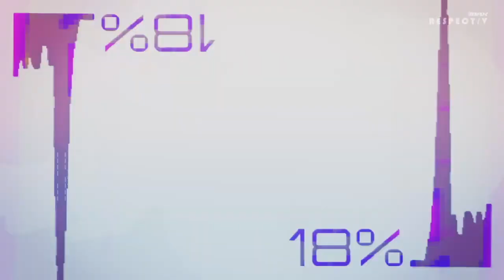Plasma Sphere...but beats 2 and 4 are swapped